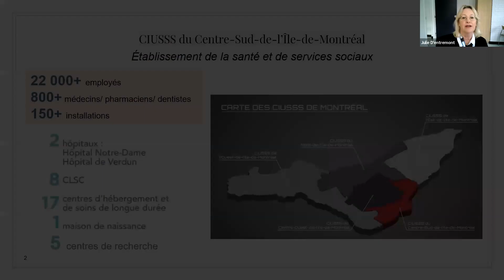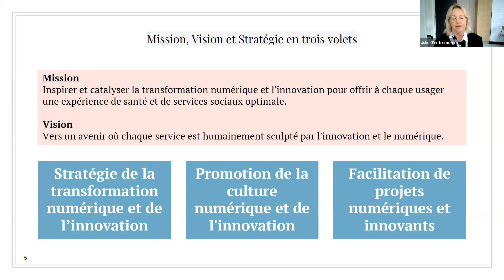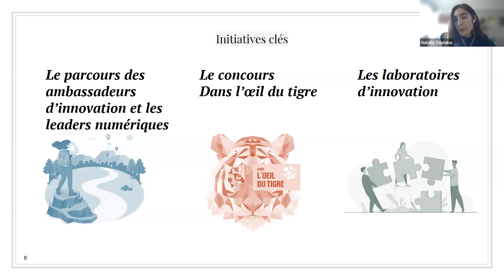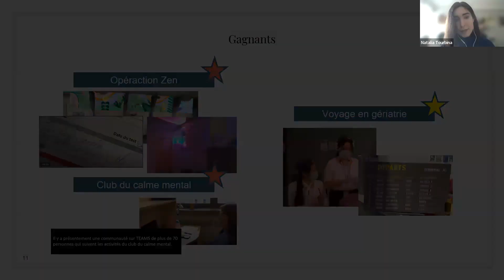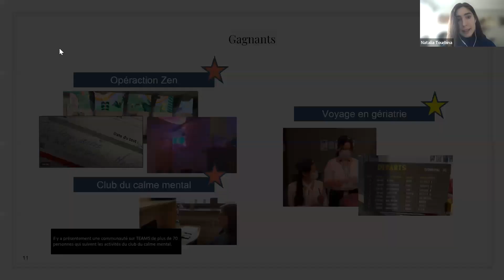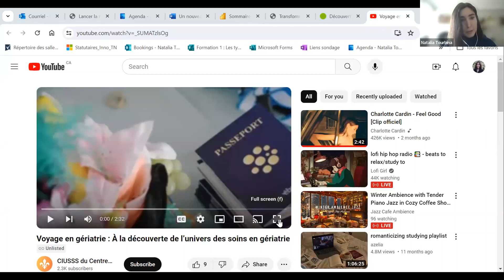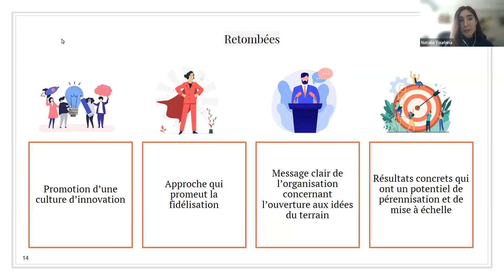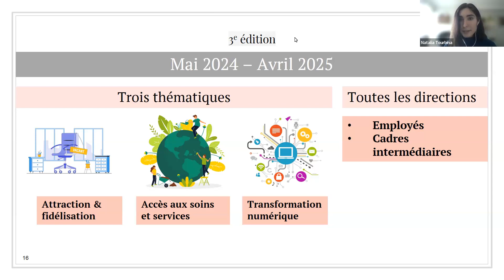Séminaire du 28 novembre 2023 – Concours Dans l’œil du tigre au CCSMTL : Encourager l'innovation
Titre : Le concours ‘Dans l’œil du tigre’: Encourager l’innovation du terrain, de l’Idée au Projet Pilote en un bond

Description : Le CIUSSS Centre-Sud a lancé un concours, intitulé Dans l’œil du tigre, qui remplit un double objectif :
- Amplifier la voix d’employés et encourager l’innovation du terrain en démystifiant et démocratisant des concepts en lien avec la gestion de l’innovation.
- Accélérer l’identification et le développement de solutions innovantes, pour répondre à des priorités organisationnelles tel que l’attraction et fidélisation, et le développement durable.

Conferencier.es :
– Natalia Tourbina, Adjointe à la Directrice générale, adjointe soutien administration et performance (DGA-SAP) et Dirigeante du Bureau de l’Innovation au CIUSSS Centre-Sud.
– Julie D’Entremont, Directrice générale adjointe, soutien administration et performance du CIUSSS Centre-Sud.